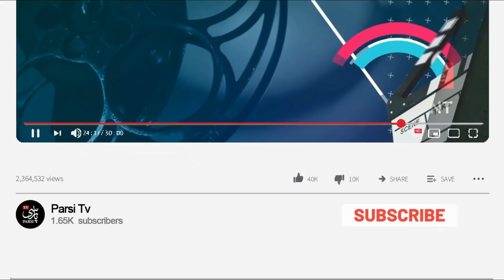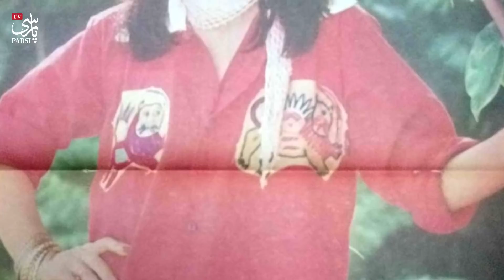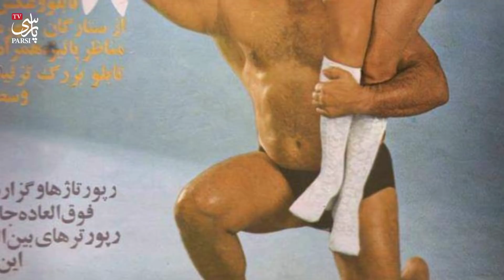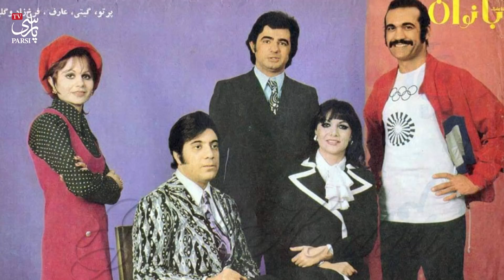حقایق باورنکردنی و جذاب از زندگی شخصی گیتی پاشایی همسر مسعود کیمیایی و مادر پولاد کیمیایی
در این ویدئو به معرفی گیتی پاشایی خواننده و بازیگر قذیمی و همسر مسعود کیمیایی و پمادر پولاد کیمیایی می پردازیم